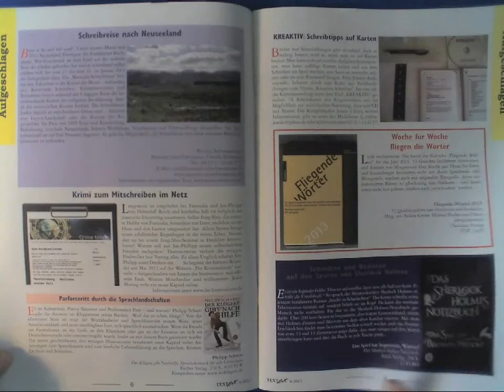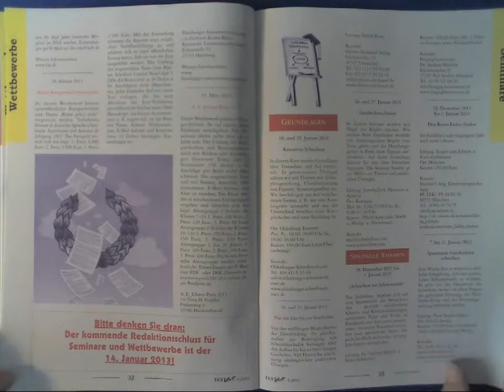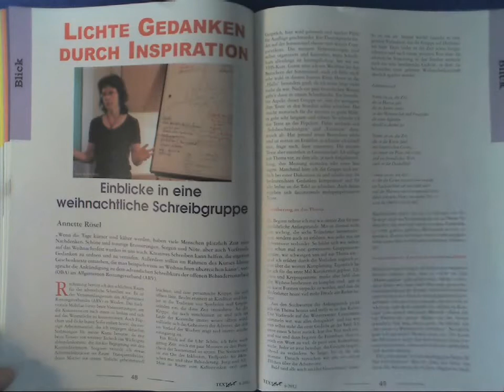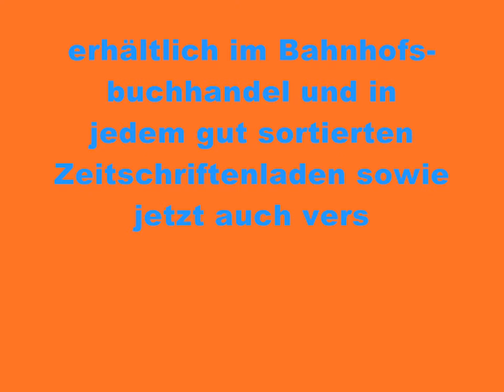Buch Schreiben TextART 4 2012 Magazin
oder direkt hier bestellen (versandkostenfrei in D)
(auch aus dem Ausland- worldwide)

TextArt 4 2012 Magazin für kreatives Schreiben

EDITORIAL

AUFGESCHLAGEN
Infos aus der Szene

PRAXIS
Ist das Lyrik oder kann das weg?
Gedanken und Anregungen zum Lyrikschreiben

KOLUMNE
Schreibcoach gesucht?
Ulrike Scheuermann beantwortet Leserfragen

ANSICHTEN
Der Kater nach dem Schreibseminar
So bleiben Sie dran!

BLICK
Vom Buch zum Film
Wie erfolgreiche Literatur zum Filmstoff wird

AUTOREN
Unterwegs mit Karl May
Erinnerung an einen leidenschaftlichen Fabulierer

INTERVIEW
Auf Spurensuche in die Vergangenheit
Die Schriftstellerin Carolin Philipps im Interview

WETTBEWERBE

SEMINARE

ERFAHRUNG
Möderische Doku
Ein Film über die Entstehung eines Kriminalromans

PRAXIS
Eine Spielfläche narrativer Freiheiten
Wie Sie das Internet
beim Schreiben weiterbringt

LEHRBÜCHER
Schreibtipps zum Kaufen

BLICK
Lichte Gedanken durch Inspiration
Einblicke in eine weihnachtliche Schreibgruppe

ANSICHTEN
Absage garantiert
Goldene Regeln für ein erfolgloses Manuskript

GLOSSE
Wie im Rausch!

VORSCHAU / IMPRESSUM

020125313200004